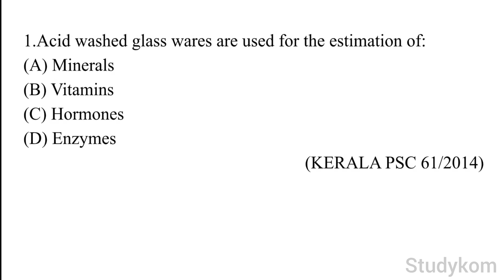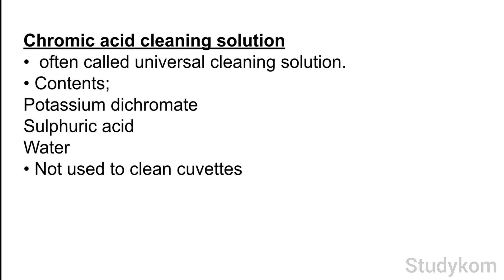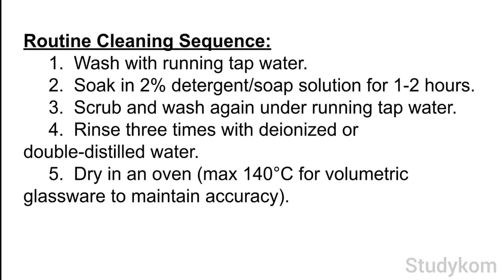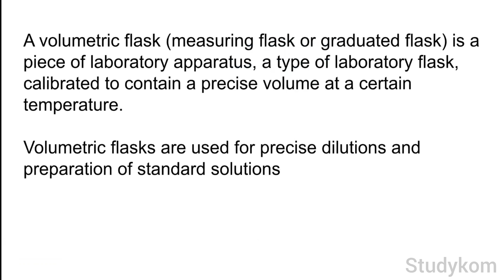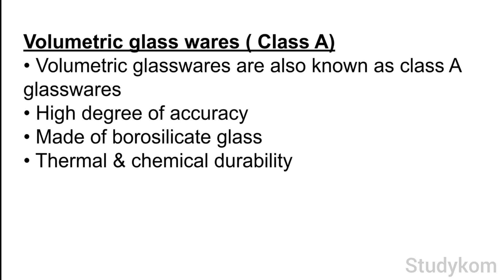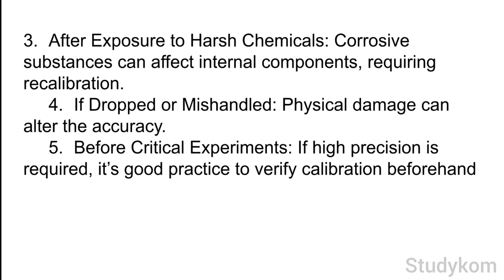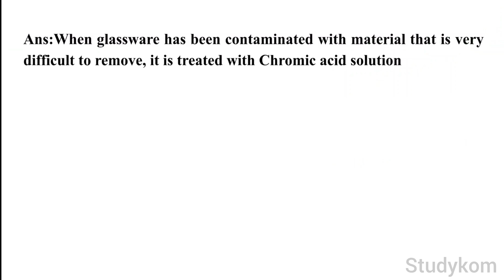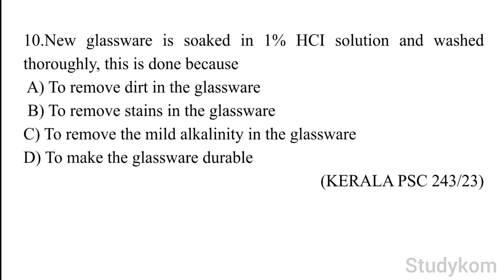Glasswares | Biochemistry | Kerala psc lab technician | Previous Question Discussion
Lab technician Kerala psc previous questions
Kerala Psc lab technician DME free classes
MLT previous question discussion

STUDYKOM MLT ACADEMY

🎯 Daily MLT MCQ

🎯 MLT Exam Preparation

🎯 MLT Notes

🎯 MLT Important Questions

🎯 MLT Government Exams

🎯 MLT Interviews & Job

🎯 MLT Vaccancy

Lab Technician Questions ⚕️ MLT MCQ 🧫 Studykom MLT ❣️ hematology MCQ

mlt free classes
labtechnican free classes

Important MLT MCQ,
Hematology MCQ,
Pathology MCQ,
Blood bank MCQ,
Virology MCQ,
Parasitology MCQ,
Immunology MCQ,
Biochemistry MCQ,
Clinical Pathology MCQ,
Microbiology MCQ,
Serology MCQ,
Lab questions,
Lab tests,
MLT Government exams,
DSSSB,
AIIMS,
Practical,
MLT Notes

mlt mcqs microbiology,
mlt mcqs with answers,
mlt mcq questions with answers in hindi,
mlt mcq channel,
dmlt biochemistry mcq,
bsc mlt mcq questions,
dmlt mcq,
dmlt mcq question,
dmlt mcq book,
dmlt mcq question answer pdf,
microbiology mlt mcq,
biochemistry mlt mcq,
mcq for dmlt course,
mcq mlt exam,
mcq for mlt,
mlt mcq questions pdf,
mlt mcqs,
mlt lab technician mcq questions,
medical lab technician whatsapp status,
medical lab technician course,
medical lab technician online classes,
medical lab technician status,
medical lab technician question answer,
life of a medical lab technician,
work of medical lab technician,
medical lab technician books,
medical lab technician classes,
medical lab technician channel,
MLT status
Dmlt Status,
Lab technician status,
Lab technician exam questions and answers,
Lab technician interview,
medical lab technician career,
medical lab technician course details,
medical lab technology diploma,
medical laboratory technician study guide,
medical laboratory technician hematology,
medical lab technician jobs,
medical laboratory technician microbiology,
mlt medical lab technician,
m.sc medical lab technology,
medical lab technician objective question paper,
medical lab technician online mock test,
power of medical lab technician status,
role of medical lab technician,
scope of medical lab technology in pakistan,
medical lab technician previous question papers,
medical laboratory technician practice test,
medical laboratory technician pathology,
medical lab technologist interview questions,
medical laboratory technician job interview questions and answers,
medical laboratory technician resume,
medical lab technician subject,
mlt quiz questions and answers,
dmlt question paper,
dmlt question,
dmlt question paper 1st year,
g k most question,
mlt question paper
mlt question,
mlt question paper,
mlt question paper mcq,
mlt question answer,
mlt question paper
mlt test,
mlt lab test,
mlt blood test,
msc mlt jobs and salary,
bsc mlt jobs in government,
dmlt jobs,
dmlt jobs salary,
mlt government jobs,
bsc mlt govt jobs salary,
bsc mlt government job